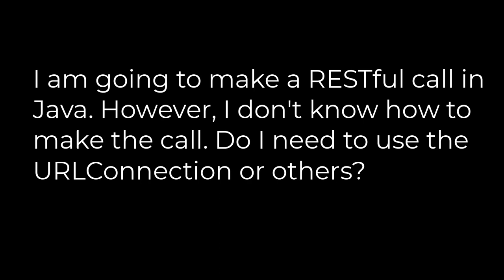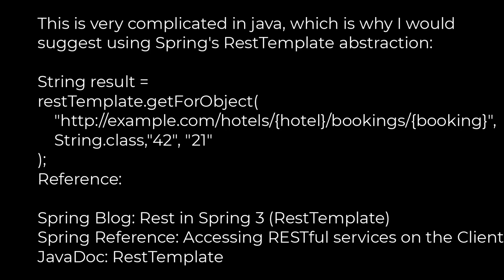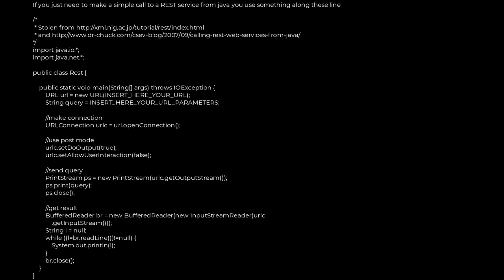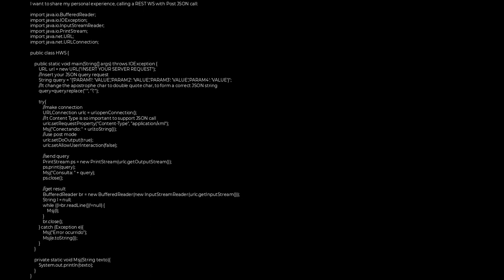Java :RESTful call in Java(5solution)